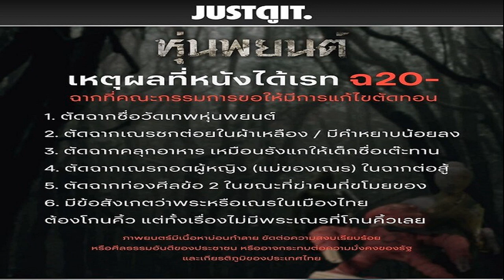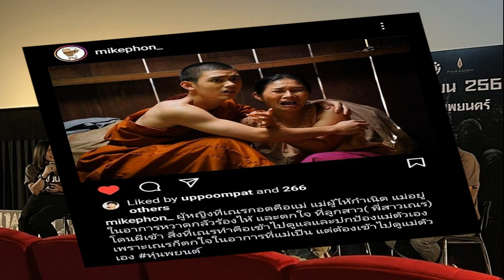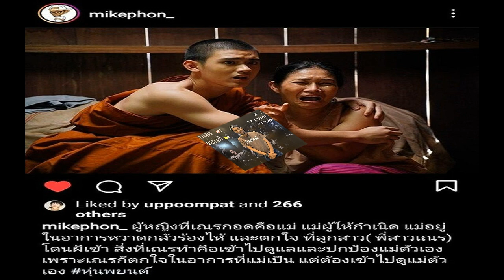เวอร์ชั่น 2 มาแล้ว! รทสช ปล่อยเพลงใหม่ รับ 'ตู่' ปราศรัย กทม ครั้งแรกเย็นนี้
ตู่’ ปราศรัย กทม.ครั้งแรกเย็นนี้ เปิดตัวผู้สมัคร ส.ส. 33 เขตเลือกตั้ง รทสช.ปล่อยเพลงใหม่ “ลุงตู่อยู่ไหน เวอร์ชั่น 2” สร้างกระแสไวรัลบนโลกออนไลน์

วันที่ 7 เม.ย. 2566 หลังจากพรรครวมไทยสร้างชาติ(รทสช.) ปล่อยเพลง “ลุงตู่อยู่รวมไทยสร้างชาติ” หรือที่รู้จักกันทั่วไปว่าเพลง “ลุงตู่อยู่ไหน” ออกมาประชาสัมพันธ์สร้างการรับรู้ต่อประชาชนเกี่ยวกับการสังกัดพรรค รทสช. และหาเสียงในเบอร์ 22 ของพล.อ.ประยุทธ์ จันทร์โอชา ในฐานะประธานคณะกรรมการกำหนดแนวทางและยุทธศาสตร์พรรคการเมือง พรรค รทสช. และแคนดิเดตนายกรัฐมนตรี จนกลายเป็นไวรัลในสังคมออนไลน์ โดยมีประชาชนที่สนับสนุนออกมาเต้นท่าลุงตู่ รวมทั้งดัดแปลงเพลง ส่งผลให้เพลง “ลุงตู่อยู่รวมไทยสร้างชาติ” หรือ “ลุงตู่อยู่ไหน” ติดอันดับเพลงยอดฮิต ล่าสุด พรรค รทสช. ได้ปล่อยเพลง “ลุงตู่อยู่รวมไทยสร้างชาติ” หรือ “ลุงตู่อยู่ไหน” เวอร์ชั่น 2 ออกมาอีกครั้ง โดยถือฤกษ์วันที่ 7 เม.ย. ซึ่งเป็นวันที่ พล.อ.ประยุทธ์ จะขึ้นเวทีปราศรัยครั้งแรก พร้อมเปิดตัวผู้สมัคร ส.ส.กทม. ทั้ง 33 เขตเลือกตั้ง พร้อมเบอร์ ที่ลานอัฒจันทร์กลางแจ้ง สวนเบญจกิติ ในเวลา 18.00 น.